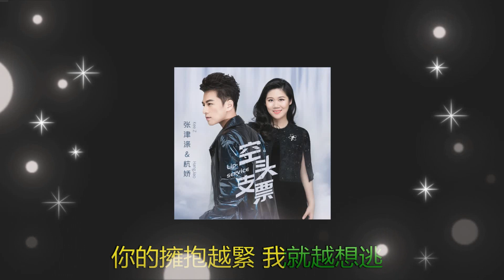空头支票 ❤️ 演唱 : 张津涤 & 杭娇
Chinese Duets Love Songs